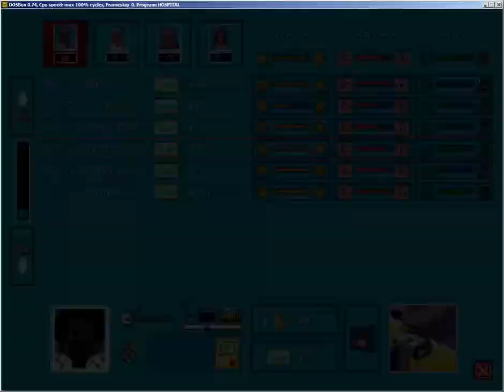Theme Hospital s01e34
Je continue dans ma série nostalgique. Le mois de juin sera consacré à un classique de chez Bulfrog. Un jeu de gestion d’hôpital encore jamais égalé. Heureusement gog est la pour nous fournir tous ses vieux jeux magnifiques.